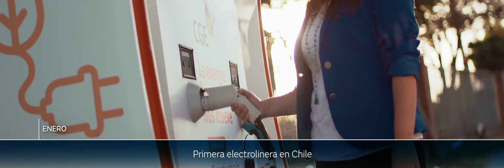Junta General de Accionistas 2019. Presidente: Francisco Reynés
Vídeo de la Junta General de Accionistas 2019 de Naturgy.